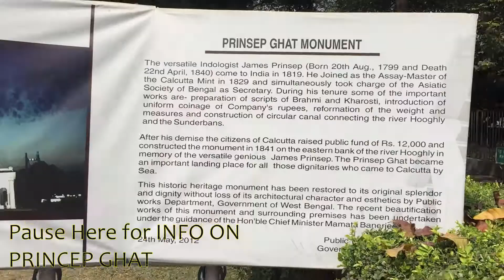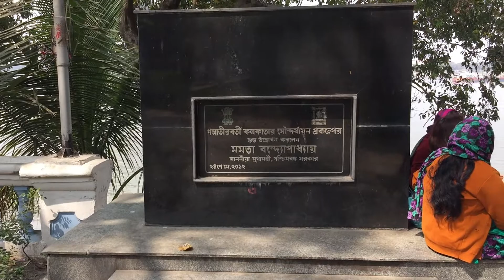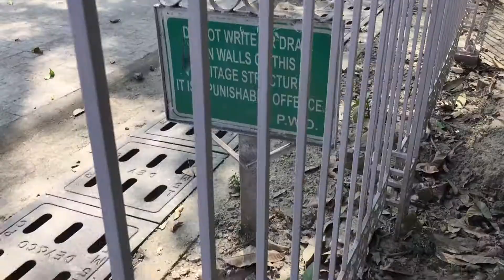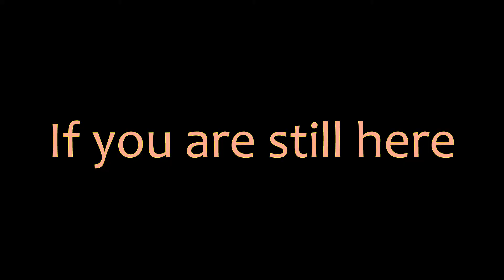Small History About Princep Ghat & Valentines Day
This video is about History of Valentine's Day & Princep Ghat. Valentine Day and its history and have not lot of points for it & Historic Place or monument Princep Ghat With a few Facts.

Video By Yashwant Ladha

(Here i share more freely)

TWITTER:::: Shaayad kabhi id banaya tha yaad nahi...

SONG USED
Artist: Xomu
Song: Tera